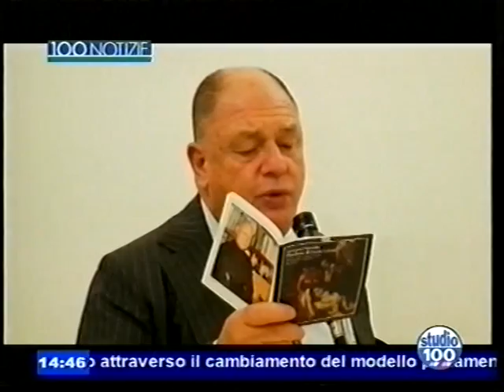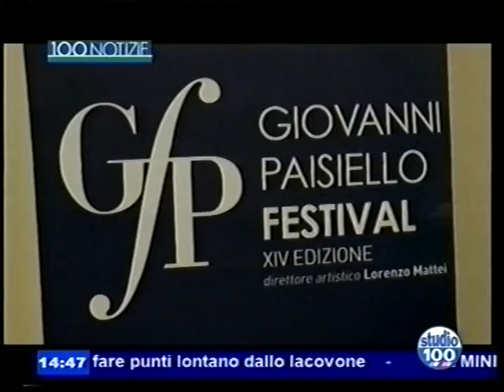PAOLO ISOTTA a Taranto per PAISIELLO - 2016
Paolo Isotta,al suo fianco Lorenzo Mattei direttore artistico del festival, presenta il suo libro ALTRI CANTI DI MARTE la sera del 7 ottobre all' Arco Paisiello nell'ambito del GIOVANNI PAISIELO FESTIVAL 2016. Studio Cento tv.